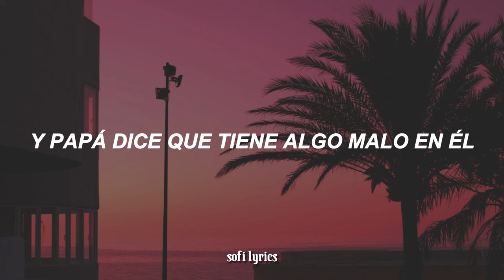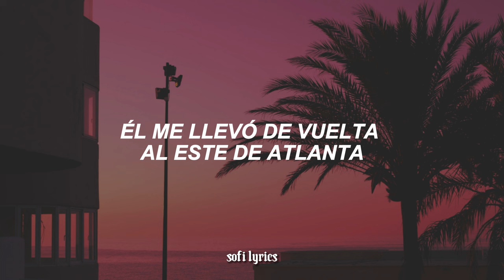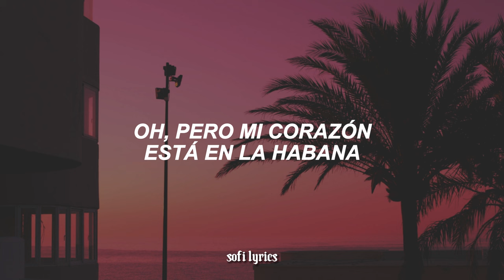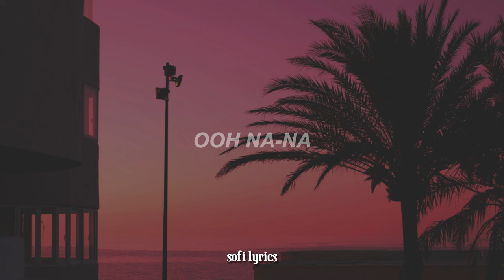Camila Cabello - Havana ft. Young Thug (LETRA)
♫ ♬ ♪ ♩ ♭ ♪    𝔩𝔢𝔱𝔯𝔞/𝔩𝔶𝔯𝔦𝔠𝔰     ♫ ♬ ♪ ♩ ♭ ♪

He said there's a lot of girls I can do with
I knew him forever in a minute

Ooh... I knew it when I met him
Ooh... and then I had to tell him

[Young Thug:]
Jeffery
Bump on her bumper like a traffic jam (jam)
Get to eatin' on me (on me)
I was gettin' mula, pretty baby

Ooh na-na, oh na-na-na
Take me back, back, back like
Take me back, back, back
Yeah, ay...
Ooh...

Uh huh
Oh na-na-na...
No, no, no, take me back
Oh na-na-na